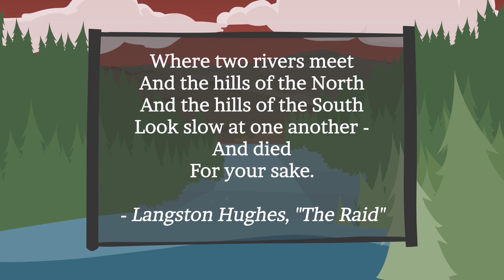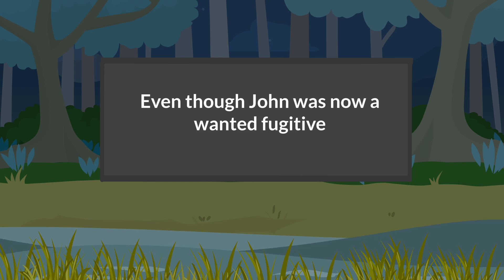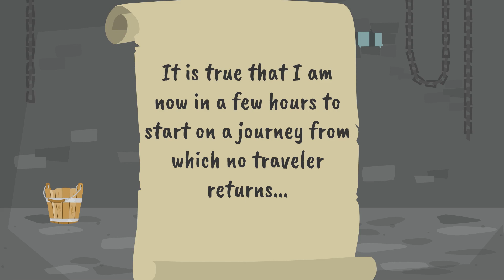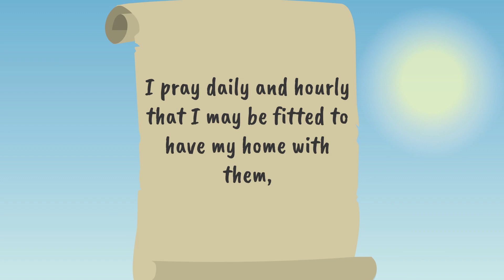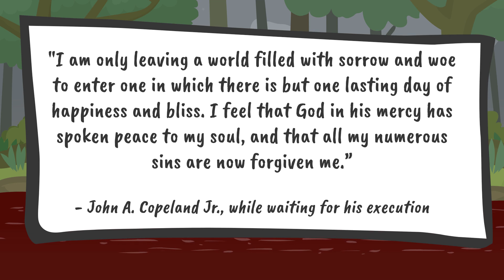John Anthony Copeland.Black History Heroes.Deeper Than Read(Ep.40)✊🏿📚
deeperthanread takes Black History and imagines it in an animated way! Dive In!